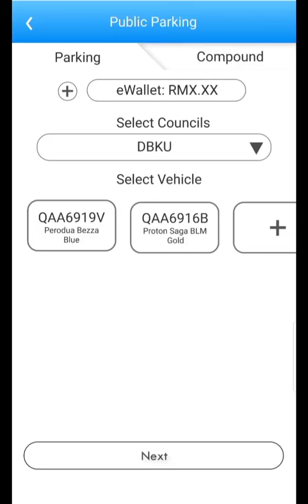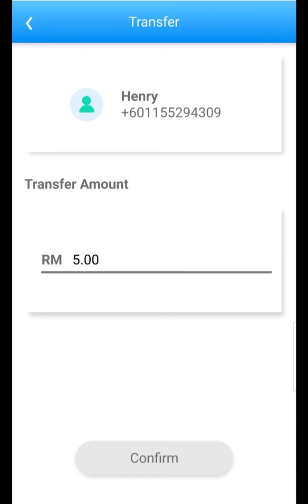Parkhere demo 4 0